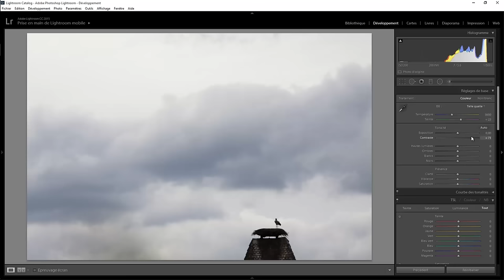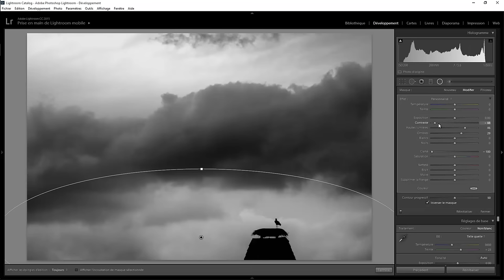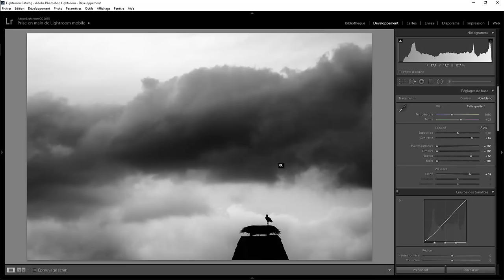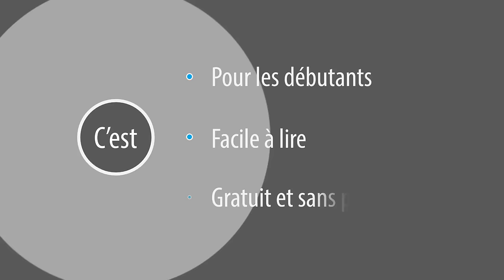Lightroom retouche express 22 - Noir et Blanc de bourrin